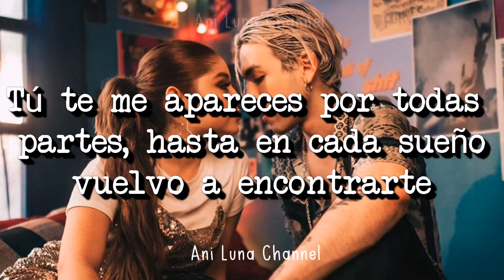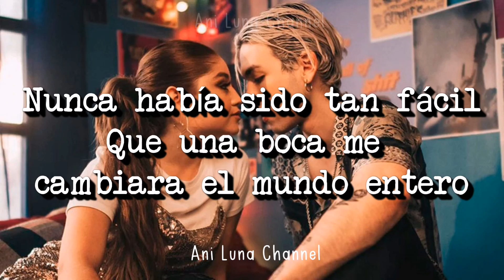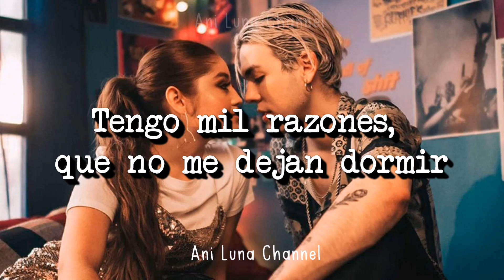Tus Besos - Karol Sevilla | Letra